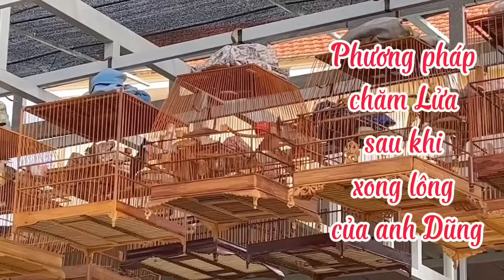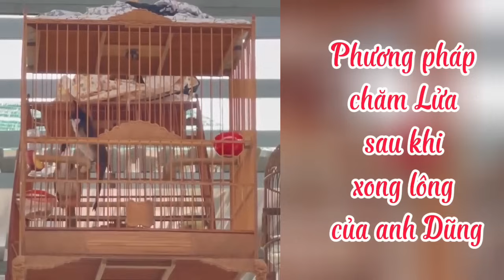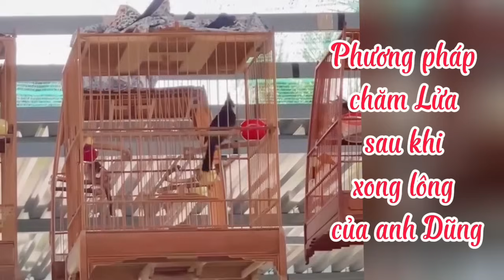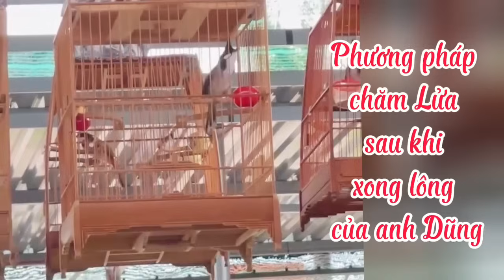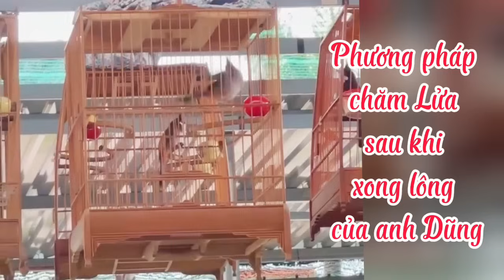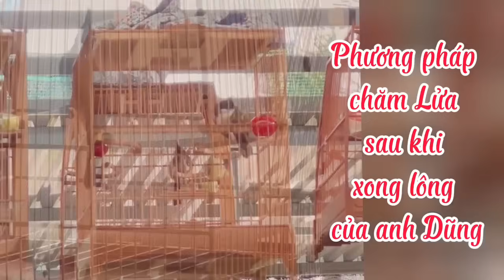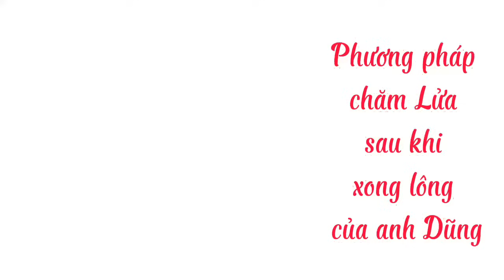Phương pháp chăm Lửa ổn định sau khi xong lông của anh Dũng rất hay